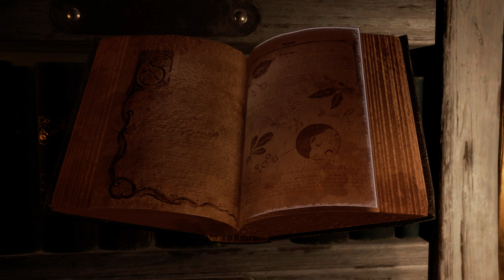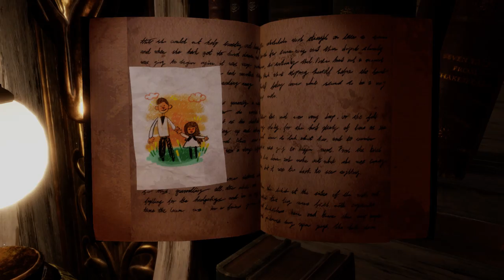Deemo -reborn- , Part 3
Геймплей игры Deemo -reborn- , Part 3